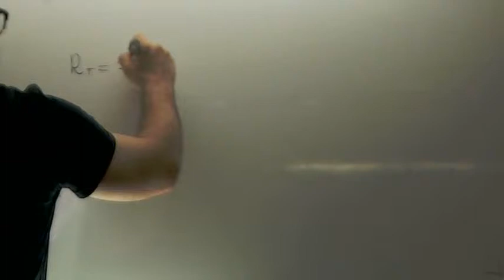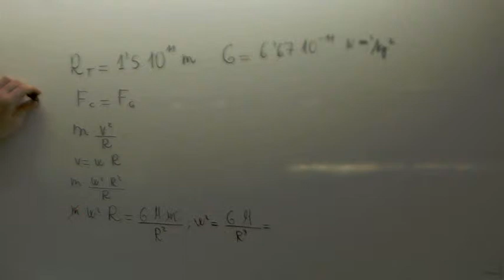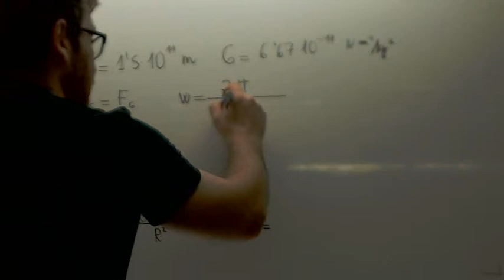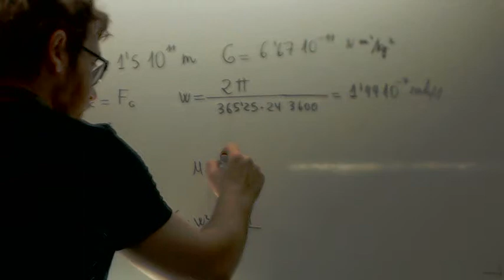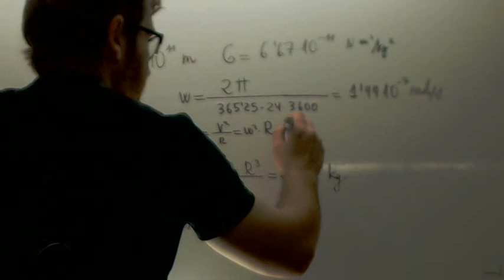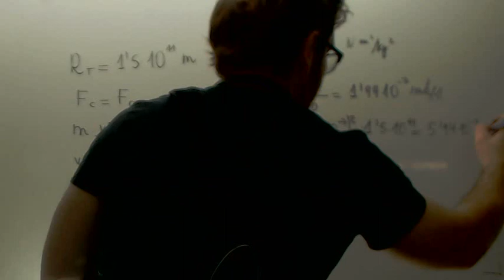Interaccion gravitatoria Selectividad Masa del Sol Academia Usero Estepona